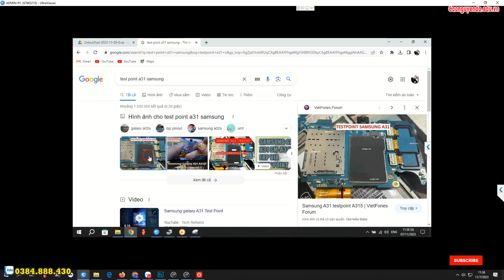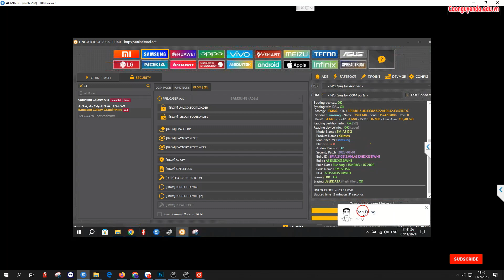Samsung A31 SM-A315F Frp Bypass Android 12 With Testpoint Unlocktool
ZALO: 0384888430